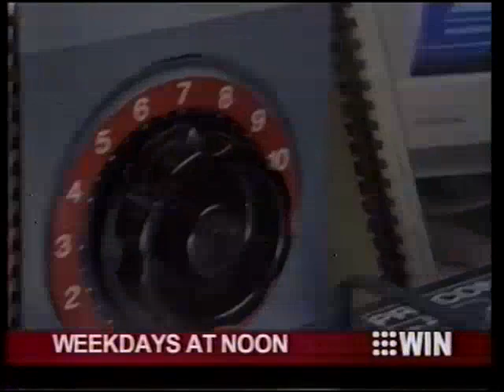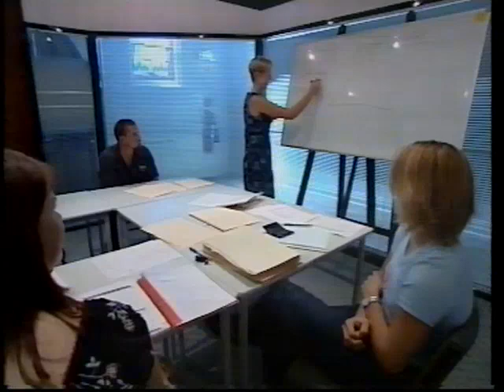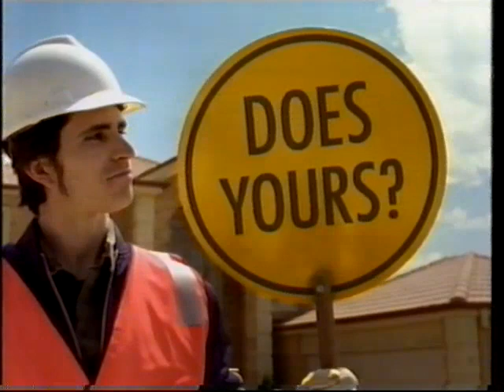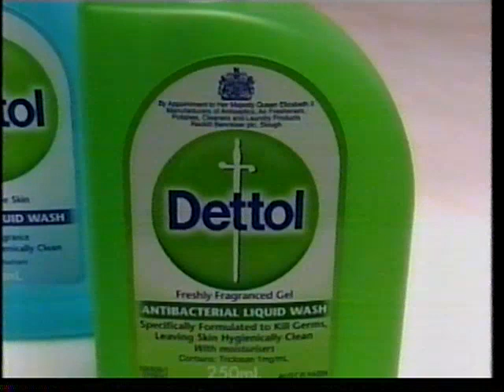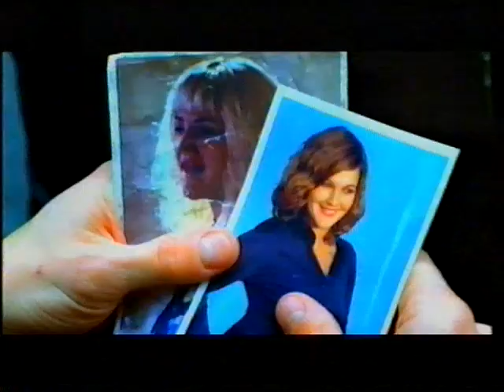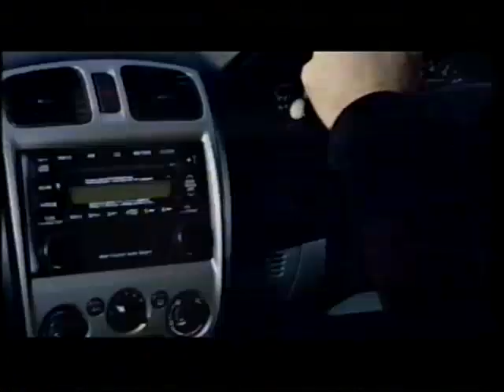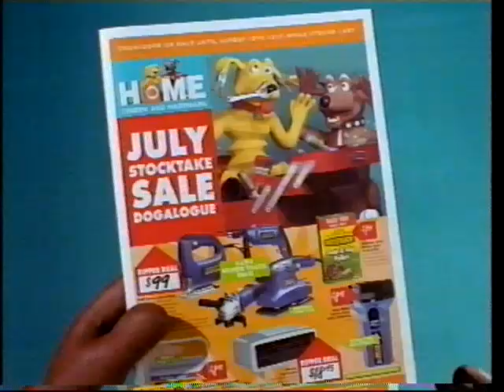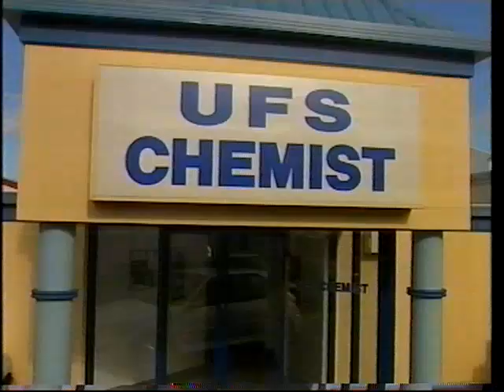WIN Mt Gambier Commercials 2003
Ads from 2003, hope you are enjoying the uploads